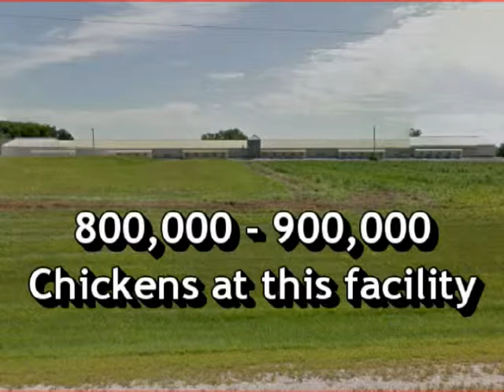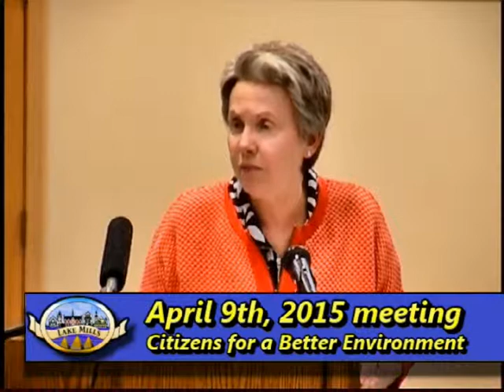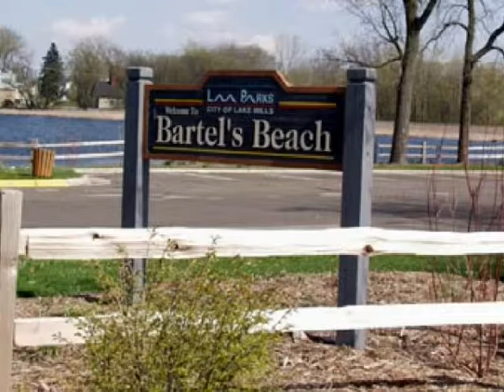Lake Mills Citizens for a Better Environment April 9th, 2015 Meeting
Lake Mills Citizens for a Better Environment April 9th, 2015 meeting that discusses the odor problems coming from chicken manure at Unlimited Renewables located southwest of Lake Mills, WI.